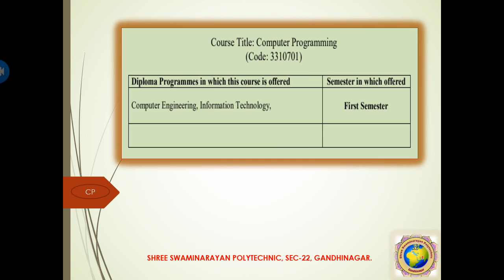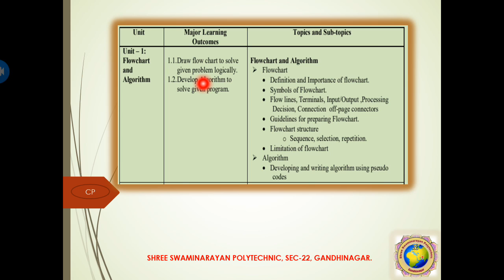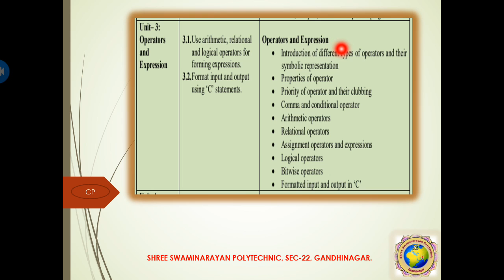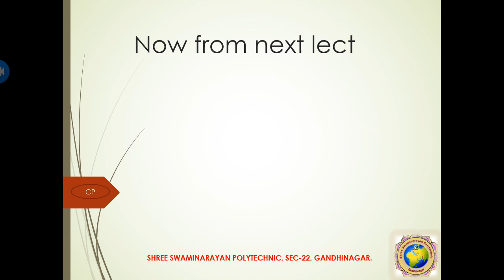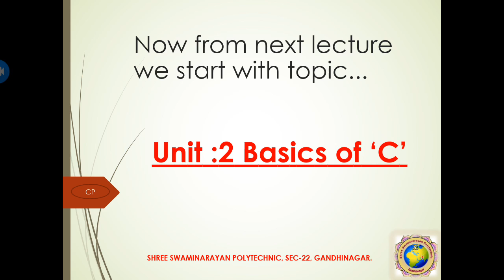Computer programming ( introduction) - Lecture (1)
CP-Lect.-1( for diploma students)